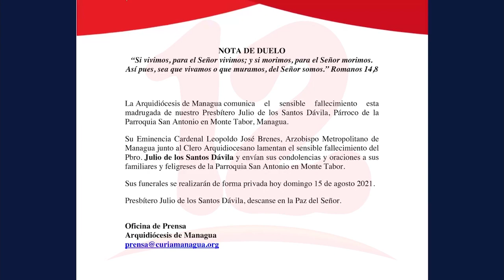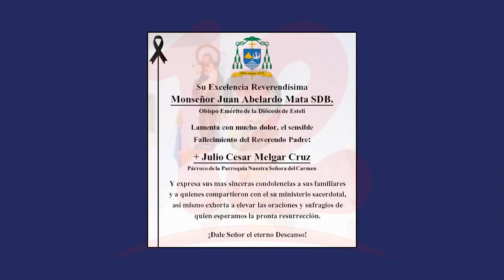Tres sacerdotes han fallecido en la última semana.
Noticias12Nicaragua Desde el inicio de la pandemia del covid-19 ya han fallecido 13 sacerdotes. El más reciente es el deceso del padre Julio de los Santos Dávila